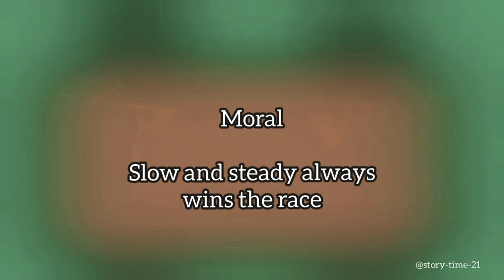Hare and Tortoise short story||English Short Stories||Short stories for kids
At [the2puzzles], we pride ourselves on being your one-stop destination for a wide range of captivating content. We're a diverse group of creators with a shared passion for producing videos that entertain, educate, and inspire.❤
We value your input, and your participation makes this journey even more special.❤